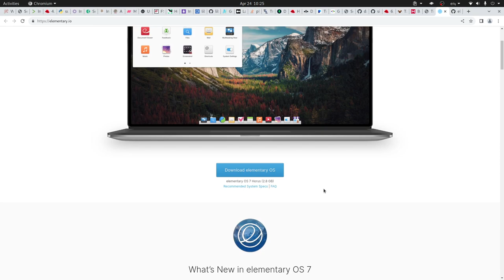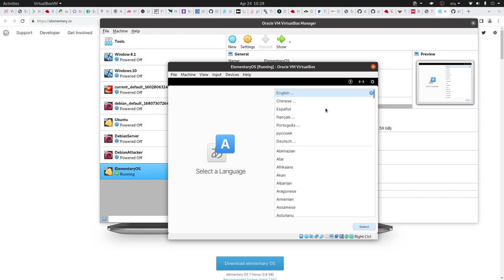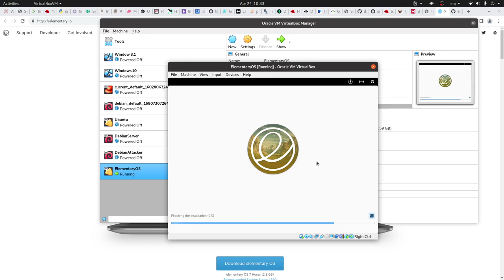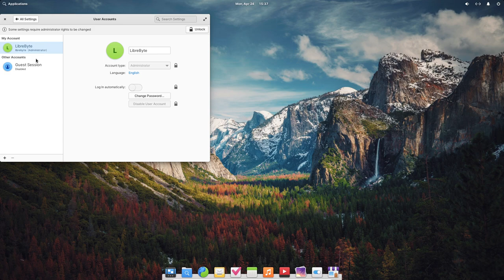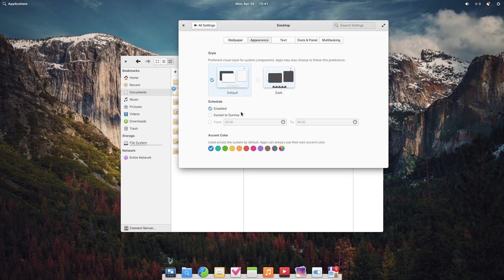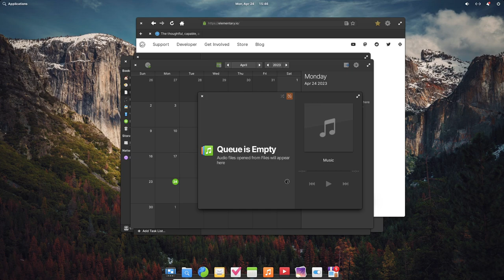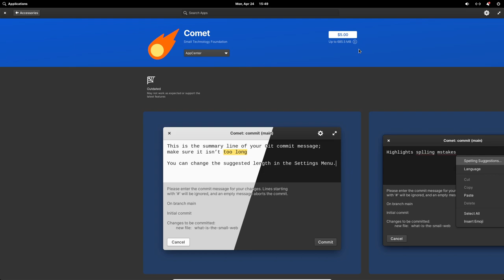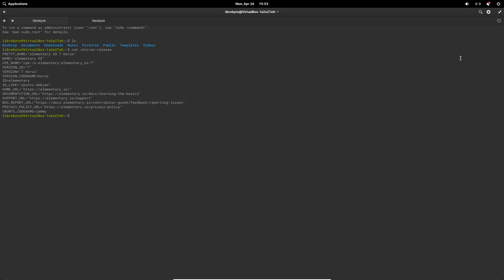Remplace Windows y/o Mac por Elementary OS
Elementary OS es una distribución GNU/Linux elegante, fina y hermosamente elaborada basada en Ubuntu.

Se publicita como "un sustituto hecho a conciencia, potente y ético para Windows y macOS", y se distribuye mediante un modelo de paga cuanto puedas.